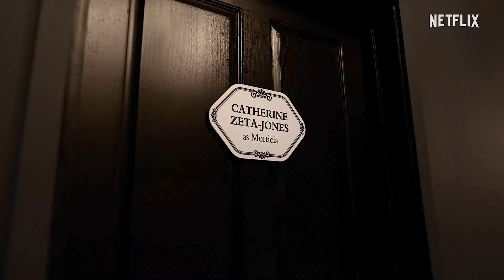Wednesday Season 2 Teaser Traile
🔥WEDNESDAY SEASON 2 Teaser Trailer
🧐Are you looking forward to this movie?